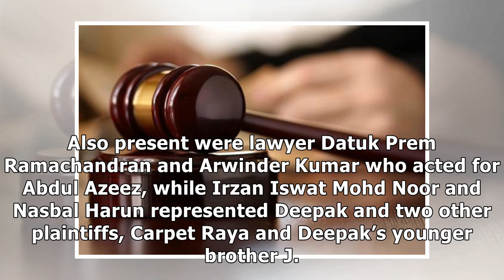dXHigh Court throws out Deepak's suit against Najib, Rosmah and Azeez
High Court throws out Deepak's suit against Najib, Rosmah and Azeez